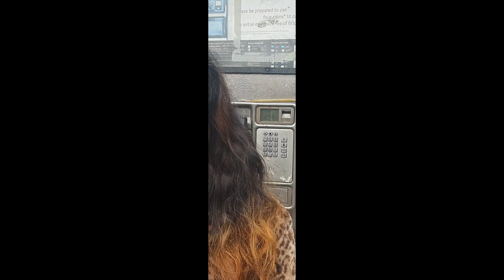Homeless Street Worker Spends All Her Money On Drugs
Sameerah has been homeless in the Ilford area after she decided to leave her home to stand on her own feet. She ended up getting involved in Class A Drugs and also became a sex worker. She had dreams of becoming a make-up artist one day.

Homelessness is a growing issue for the UK with more than 300,000 people living on the streets. Many of these people don't even make it onto the official figures.

The Unseen is an organisation we set up to give Homeless people a platform to have their stories and their struggles heard. We also want everyday people to have an opportunity to understand what leads a person into being Homeless. We at the The Unseen believe that everybody has a responsibility to help the unfortunate.

We want employers and regular people to support the homeless towards getting back into work and off the streets.

We hope their stories can touch the hearts of many.

Living on the street is no way to live.